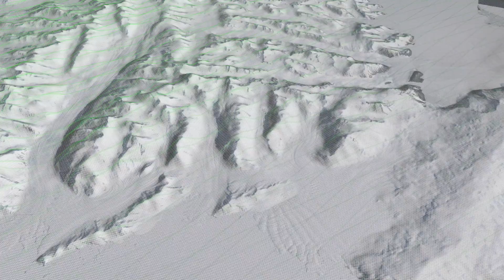ICESat-2 explained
NASA’s ICESat-2, the Ice, Cloud and land Elevation Satellite-2, will provide critical observations of how ice sheets, glaciers and sea ice are changing. ATLAS (Advanced Topographic Laser Altimeter System), the single instrument on ICESat-2, will measure melting ice sheets and investigate how this effects sea level rise, investigate changes in the mass of ice sheets and glaciers, estimate and study sea ice thickness, and measure the height of vegetation in forests and other ecosystems worldwide.